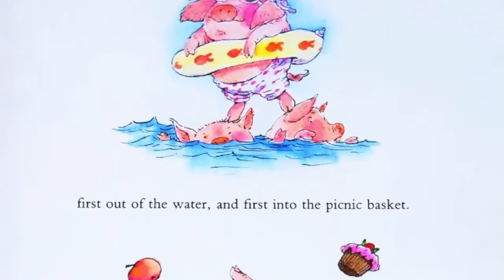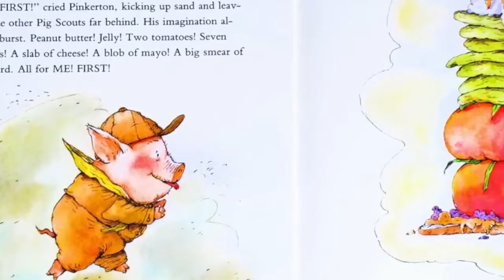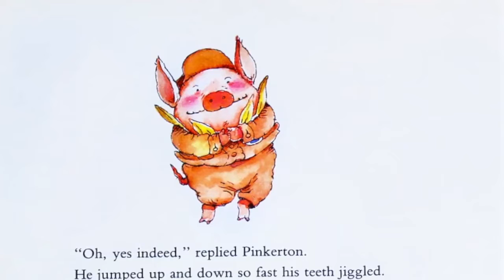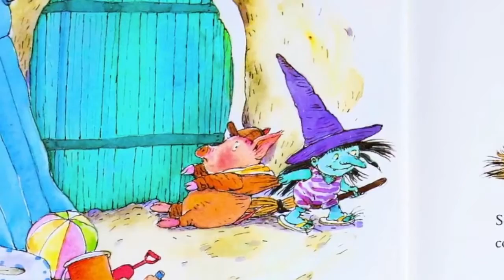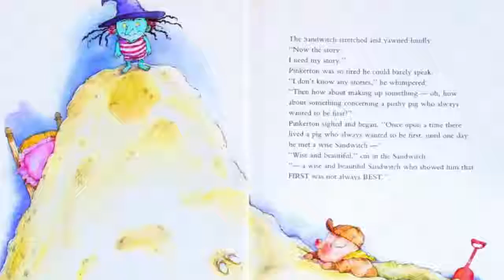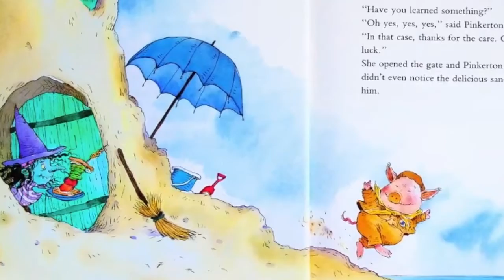Read Along with Mr. Dan: "Me First"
Join Mr. Dan, YDA at our Franklin Club, as he reads "Me First" written by by Helen Lester and illustrated by Lynn Munsinger.

Every day we'll bring you new videos focused on academic success, healthy lifestyles, creative activities, and more for youth to follow at home while we shelter in place.

The mission of Boys & Girls Clubs of Middle Tennessee is to enable all young people, especially those who need us most, to reach their full potential as productive, caring, responsible citizens.